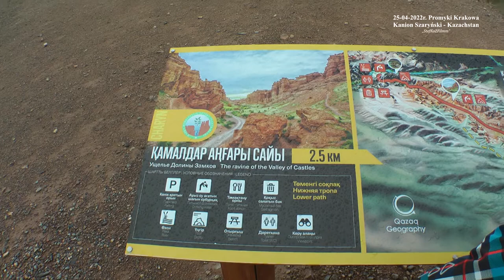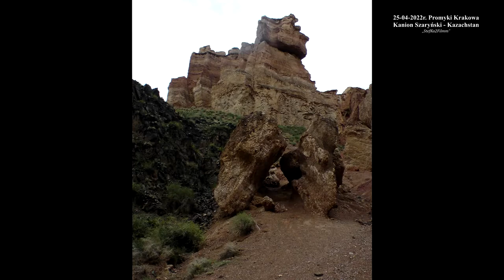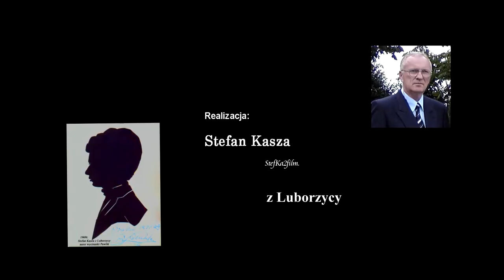2022-04-25 PK.Kanion Szaryński (Шарын каньоны),Kazachstan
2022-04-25 Kanion Szaryński (Шарын каньоны),Kazachstan
Gościnnie zwiedzał zespół muzyczny „Promyki Krakowa” działający przy Państwowej Szkole Muzycznej im. Mieczysława Karłowicza w Krakowie, pod kierunkiem Romany Doniec-Krzemień. Przewodnik ks. Artur Zaraś.